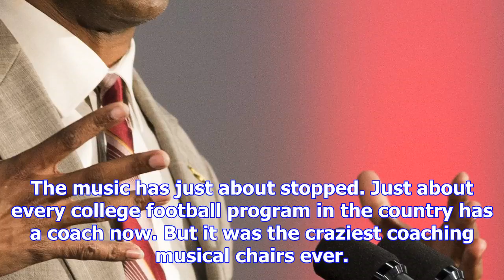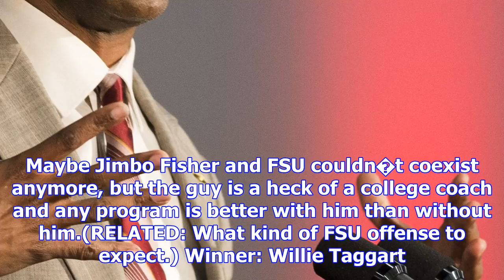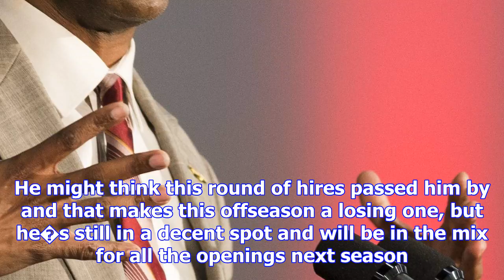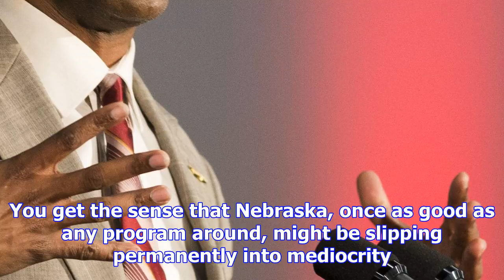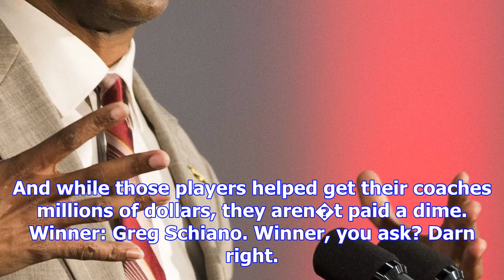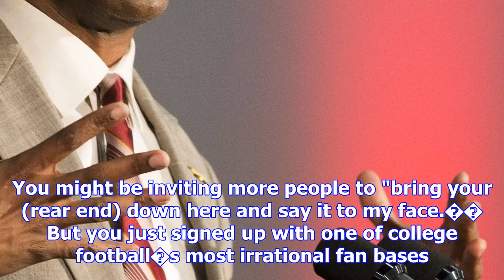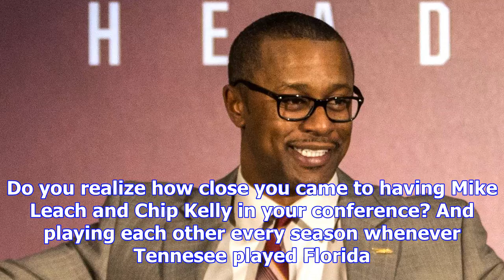Winners and losers on college football’s coaching carousel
The music has just about stopped. Just about every college football program in the country has a coa...